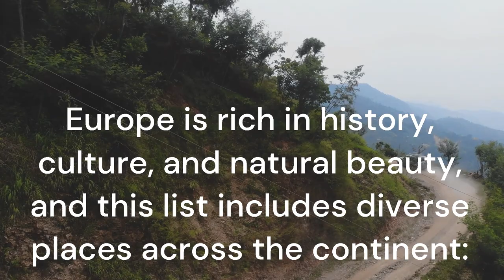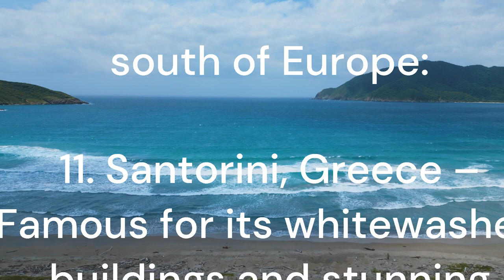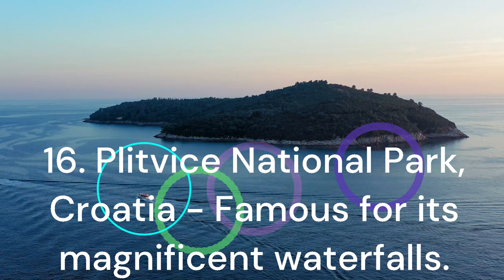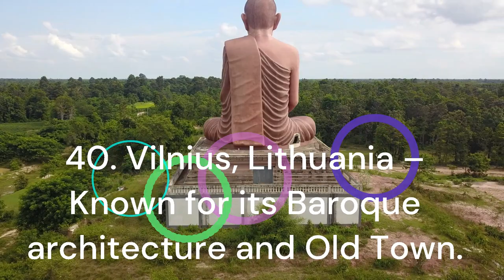Here's a list of the top 40 places to visit in Europe with a travel guide:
The best tourist destinations around the world: a channel dedicated to informing people about the best places to visit, based on what the channel's subscribers want to know.
In this video, we're sharing a list of the top 10 most famous drinks in Turkey:food insider. From chilled apple tea to delicious lahmacun, this list has it all!  top 10 most famous drinks in türkiye
Are you curious about what drinks are popular in Turkey? Well, in this video we're sharing a list of the top 10 drinks in Turkey:food insider. From apple tea to delicious lahmacun, this list has it all! Check it out to learn about the drinks that are popular in Turkey and how to enjoy them!
In this video, we're going to share a list of the top 10 most famous drinks in Türkiye. From cafe lattes to fruity cocktails, this list has it all! In this video, we're going to share with you a list of the top 10 most famous drinks in Türkiye. From sweet and milky coffees to refreshing alcoholic beverages, there's something for everyone on this list!travel videoI hope you like the video, subscribe to the channel, and like Italy is considered a wonderful tourist destination in Europe, and contains many beautiful and cultural cities. Here are some other cities in Italy you can visit:1. Florence: Florence is the capital of the Tuscany region and is famous for its rich history and fine art. You can visit the Ponte Vecchio bridge, the Cathedral of Santa Maria del Fiore and the Uffizi Museum. 2. Verona: Verona is located in northern Italy and is famous for its ancient Roman theater, which is one of the most prominent tourist attractions in the city. You can also visit Verona Castle, Piazza Bra and Verona Cathedral. 3. Naples: Naples is a picturesque coastal city in southern Italy, famous for its delicious cuisine and natural beauty. You can visit the Castle of Nuovo, the Capodimonte Museum and the Naples Pier.
4. Pisa: Know your famous tourist guide, the Leaning Tower of Pisa, which is a famous landmark in Italy. You can also visit Pisa Cathedral and the Campo Santa Maria Cemetery.5. Genoa: Genoa is located on the northern coast of Italy and is an important historical center. You can visit the Old Port, the Old Cathedral and the Galatea Museum.6. Bologna: Bologna is famous for its ancient university and famous towers, including the Asinelli Tower. You can also visit the Bologna Cathedral and the Archegene Library.These are just some of the other cities in Italy that you can visit. There are many other wonderful tourist destinations such as Rome, Milan, Pompeii, Siena, Venice, etc.Of course, there are many wonderful cities in Europe that you can visit. Here are some other famous landmarks such as the Brandenburg Gate and the Berlin Wall.
2. Barcelona, Spain: Barcelona is characterized by a unique combination of beautiful architecture and rich Catalan culture, and is home to the works of the famous artist Antoni Gaudí. 3. Venice, Italy: Famous for its wonderful water network and beautiful canals, Venice is considered one of the most romantic cities in the world.4. Prague, Czech Republic: Prague is distinguished by its beautiful village architecture and ancient bridges, and is considered a city of towers and castles. 5. Amsterdam, Netherlands: Amsterdam is a unique city with its picturesque canals and historical buildings, and enjoys a vibrant cultural life. 6. Vienna, Austria: Famous for its monumental palaces, state opera, and historic cafés, Vienna is home to great classical music. 7. Athens, Greece: The Greek capital is home to many important temples and archaeological sites, such as the Acropolis and the Parthenon. This is just a small sample of the beautiful cities in Europe. There are more amazing destinations like Rome and Florence in Italy, Lisbon in Portugal, Stockholm in Sweden, Edinburgh in Scotland, and many other cities worth visiting and exploring.
Traveling in Europe is an amazing and exciting experience that combines ancient history, diverse culture, and enchanting landscapes. The continent of Europe is distinguished by its geographical diversity, which includes charming beaches, towering mountains, picturesque valleys, and vast green fields. When you start your journey in Europe, you can explore its ancient cities that hold wonderful historical monuments. For example, you can visit Rome in Italy and explore the ruins of the Roman Empire and its famous landmarks such as the Colosseum and the Vatican. You can also visit Paris, France, and enjoy guide,barcelona travel guide,new york city travel,travel,los angeles travel guide,europe tourism,europe attractions,europe travel,top places to visit in europe,lifestyle hal,best places to visit in europe,things to do in berlin,what to do in berlin,berlin germany